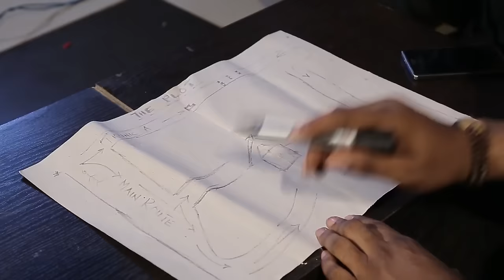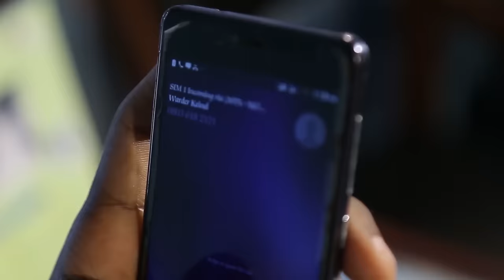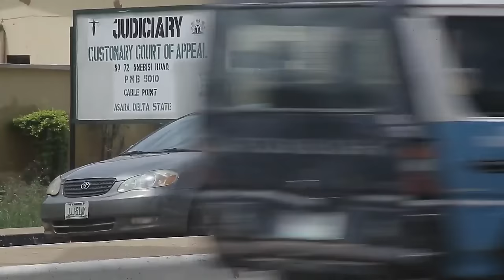THE BLACK BOOK (FULL MOVIE) | EDITI EFFIONG, RICHARD MOFE DAMIJO, SAM DEDE,SHAFFY BELLO, OLUMIDE